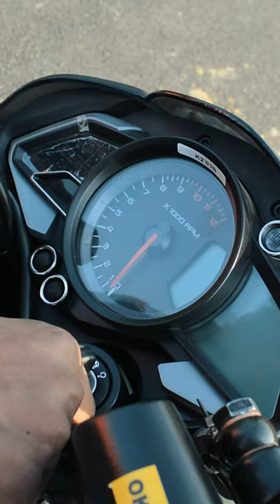PULSAR NS 125 TOP SPEED AND EXHAUST NOTE | BAJAJ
PULSAR NS 125 TOP SPEED AND EXHAUST NOTE TESTED
The Ns125 has a top speed around of 110kmph
The exhaust sound was captured originally
Our Full review in tamil will be coming soon